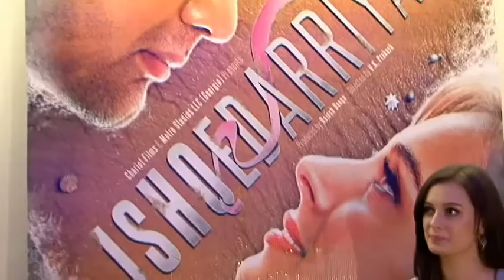Evelyne Sharma | Mahaakshay Chakrobarty | Ishqedariyandariyan | Trailer Launch 02